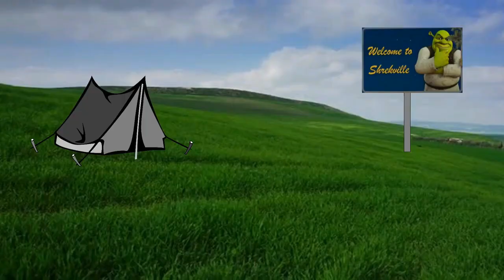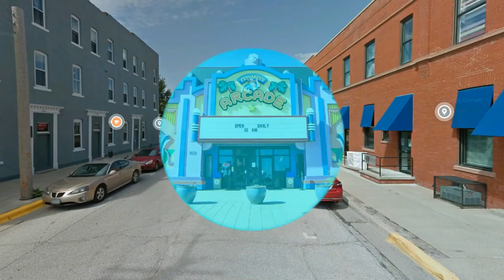EVIL THX 3 Part 3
Characters: © THX Logo / Razer Inc. / Studio MDHR / Nintendo / HAL Laboratory, Inc. / Disney / Pixar / SML / SHUEISHA, INC. / Paramount / Nickelodeon